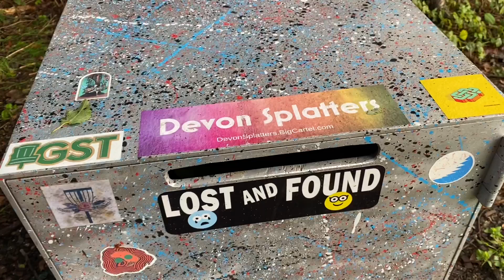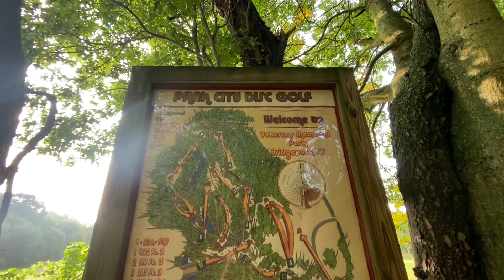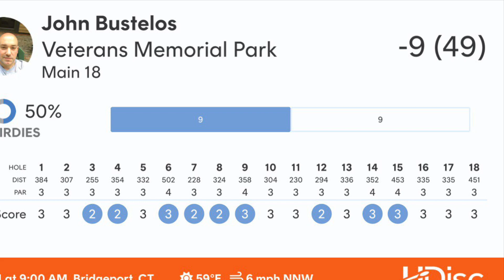Disc Golf in Bridgeport - 2 Full Rounds